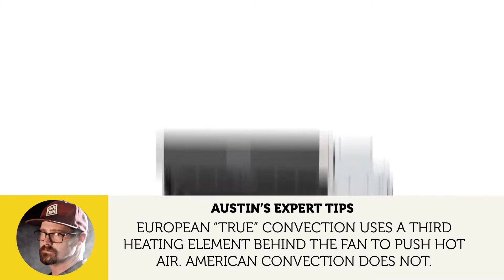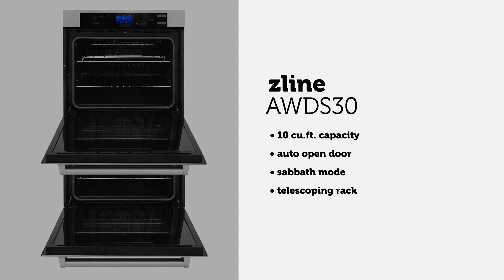Top 5 Wall Ovens for Your Home | AE Top 5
Wall Ovens are becoming more and more popular and are a great alternative to your traditional freestanding range and oven. There are plenty on the market, but what is the best of the best? Here are our top 5 wall ovens that we think would be the perfect match for your home!

ZLINE AWDS-30

Summit sew24ss

Chapters
0:00 GE JTS5000SNSS
0:50 Cafe CTD90FP4nw2
1:30 ZLINE AWDS-30
2:00 Electrolux ecws3011as
2:33 Summit sew24ss

Explore our AE Blog Series, providing helpful tips and tricks for everything bath and kitchen